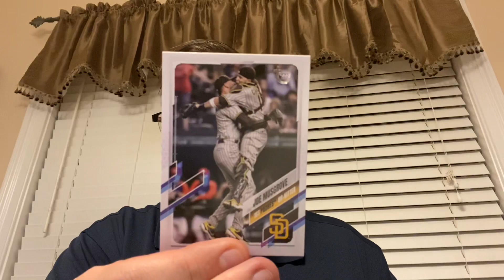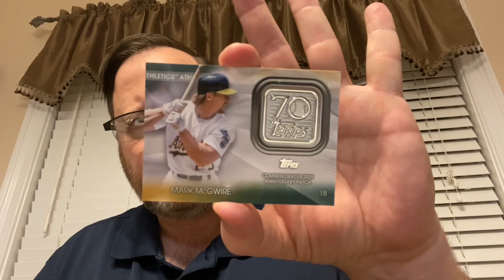2021 Topps Update blaster recap